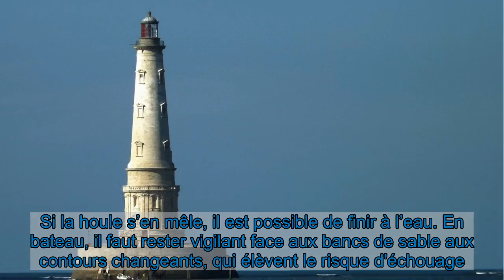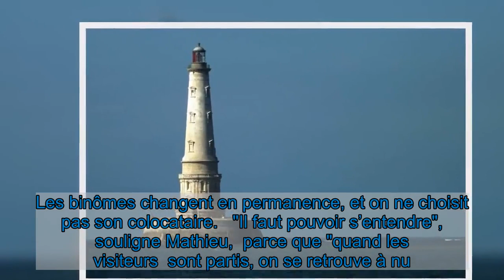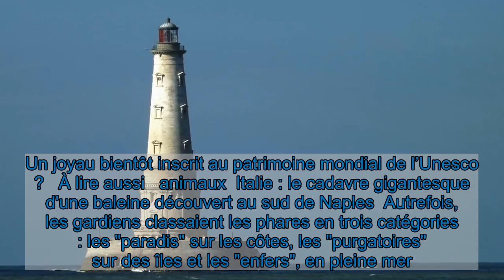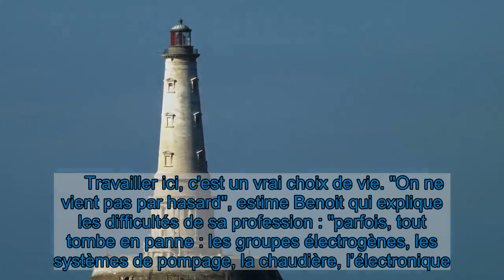Gironde : à la découverte des derniers gardiens de phare, à Cordouan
Il y a les marins, il y a les terriens et il y a ceux qui sont entre les deux. Au phare de Cordouan, à quelques encablures de Royan, dans l’estuaire de la Gironde, se trouvent les derniers gardiens de phare en activité en France. Le plus vieux phare de l'Hexagone, bâti entre 1584 et 1611, est un trait de pierre entre ciel et mer, difficile d'accès.   Comme le rapporte le Figaro Magazine, il faut le vouloir pour arriver jusqu'au phare de Corduan. En hiver, c’est une vraie course contre la montre puisqu'il faut jongler avec les marées, toujours un peu traîtres. Si la houle s’en mêle, il est possible de finir à l’eau. En bateau, il faut rester vigilant face aux bancs de sable aux contours changeants, qui élèvent le risque d'échouage.  Avec ses 67 mètres de haut et ses trois éclairs, blanc, rouge et vert, le phare de Cordouan a été automatisé au début des années 2000 mais est le seul à avoir conservé ses gardiens. Au nombre de six, ils se relaient par deux toutes les semaines ou tous les quinze jours. Les binômes changent en permanence, et on ne choisit pas son colocataire.   "Il faut pouvoir s’entendre", souligne Mathieu,  parce que "quand les visiteurs  sont partis, on se retrouve à nu. Personne ne peut tricher". Charpentier de métier, il a choisi de travailler là pendant la mauvaise saison. Benoit, son binôme, est quant à lui titulaire à l’année et sculpteur à ses heures perdues.  Un joyau bientôt inscrit au patrimoine mondial de l’Unesco ?   À lire aussi   animaux  Italie : le cadavre gigantesque d'une baleine découvert au sud de Naples  Autrefois, les gardiens classaient les phares en trois catégories : les "paradis" sur les côtes, les "purgatoires" sur des îles et les "enfers", en pleine mer. Les anciens gardiens passaient leurs quarts sous la lanterne et dormaient dans des petites cellules glaciales, assignés à résidence pendant trois mois.  Aujourd'hui, les temps ont changé.  "Je peux même dire que je suis un privilégié", dit Benoit. "Derrière nos murailles, on se sent plus libres qu’enfermés, on fait les choses quand on en a envie et à notre rythme" affirme-t-il.     Travailler ici, c'est un vrai choix de vie. "On ne vient pas par hasard", estime Benoit qui explique les difficultés de sa profession : "parfois, tout tombe en panne : les groupes électrogènes, les systèmes de pompage, la chaudière, l’électronique. Il faut être prêt à se comporter comme à bord d’un navire. La vie dans un phare en mer est celle d’un bateau de pierre".   Garder le phare de Cordouan, c’est aussi veiller sur un joyau. La tour ressemble plus à un palais qu’à un phare et rêve d’une inscription au patrimoine mondial de l’Unesco. Depuis 2005, le phare de Cordouan est donc en travaux et certains rêvent d’y trouver la sépulture de Louis de Foix. Selon la légende, l’architecte aurait été inhumé ici en secret, comme un éternel gardien.  Article à lire en détail dans le Figaro Magazine.   Lire la suite